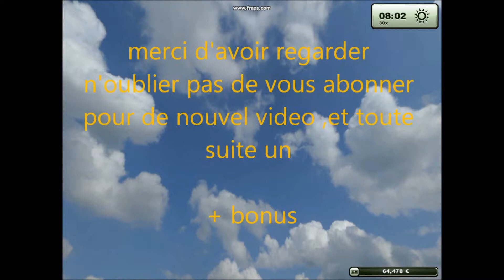the duel QUADTRACK VS STEIGER ᴴᴰ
vous ne vous était jamais demander le quelle du quadtrack ou du Steiger était le plus puissant grace a cette video vous aller le decouvrire ;)            PLAY VIDEO IN 1080P